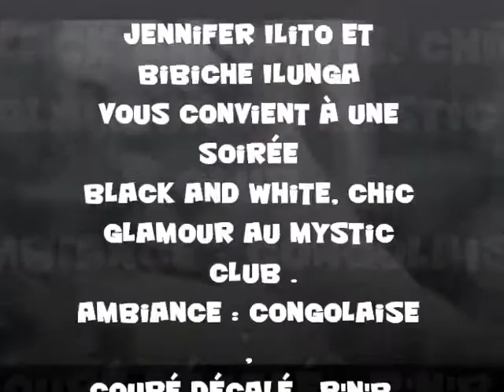soirée jennifer ilito BLACK & WHITHE